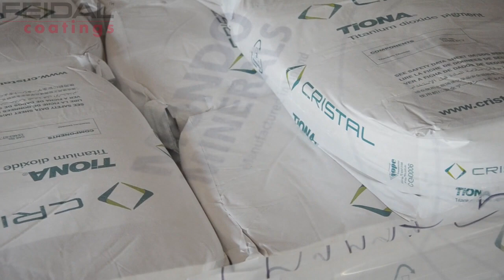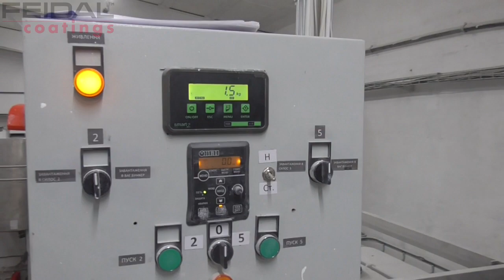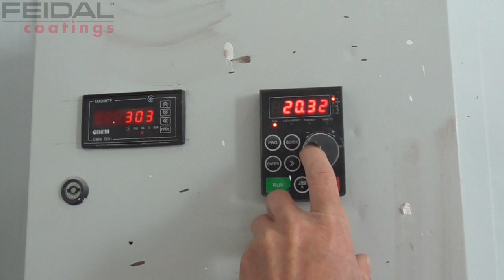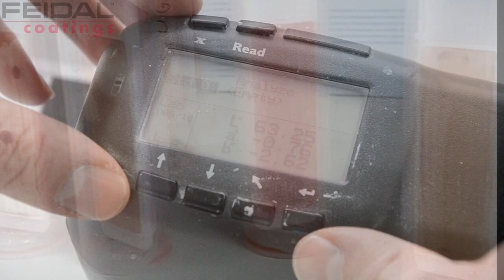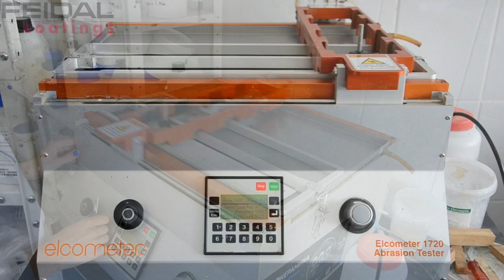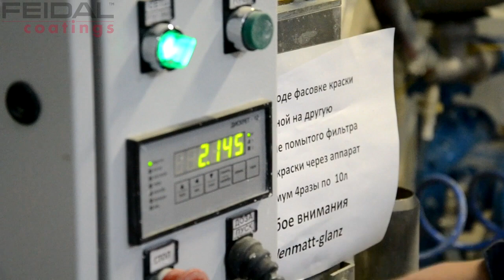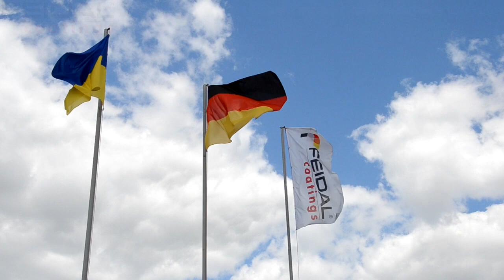Завод "Файдаль Україна"!(FEIDAL) Виробнитство сучасних лакофарбових матеріалів в Україні! 2021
ТОВ «БЛФЗ ФАЙДАЛ УА» – спільне Українсько-Німецьке підприємство з виробництва лакофарбової продукції під ТМ FEIDAL було створено 13 грудня  2004р. у смт Брусилів.
Підприємство стало одним із перших виробників лакофарбової продукції вітчизняного виробництва на водній основі.
ТОВ «БЛФЗ ФАЙДАЛ УА» – це сучасне виробництво, засноване на високотехнологічному обладнанні, наданому німецькими партнерами, проведенні науково-дослідних робіт, кваліфікованому персоналі та застосуванні передових технологій в області виробництва ЛФП та контролю якості продукції.
Виробничі потужності, технологічні можливості і професіоналізм співробітників дозволяють виконувати роботу на високому рівні та європейської якості.
На сьогодні  ТОВ «БЛФЗ ФАЙДАЛ УА» займає лідируючі позиції з продажу лакофарбової продукції в мережах гіпермаркетів «Епіцентр» та «Нова Лінія» та поставляє свою продукцію майже по всім куточкам України.
На сьогоднішній день асортимент ТМ FEIDAL налічує більше 200 найменувань вододисперсійних матеріалів.
внутрішні та фасадні фарби
декоративні штукатурки для внутрішнього та зовнішнього застосування
мозаїчні штукатурки
засоби грунтування
лаки та лазурі
деревозахист
засоби для створення додаткових декоративних ефектів
Але головним акцентом асортименту ТМ FEIDAL є декоративні покриття.
Діяльність.
Підприємство «БЛФЗ ФАЙДАЛ УА» динамічно розвивається, розширюється, впроваджує сучасні технології у виробництво та щорічно інвестує значні кошти у вдосконалення виробництва для випуску високоякісних лакофарбових матеріалів.
Щороку асортимент ТМ FEIDAL поповнюється новими і унікальними продуктами, які задовольняють будь-які смаки і потреби.
Дотримуючись відповідності продукції європейським стандартам, команда технологів підприємства ретельно та суворо перевіряє і контролює як сировину, що надійшла на виробництво, так і кожну партію продукції перед початком її фасування.
Рецептури, надані німецькими партнерами, постійно удосконалюються провідними спеціалістами підприємства.  Також постійно створюються та тестуються власні нові рецептури, згідно усіх потреб та вимог українських споживачів.
 Працівники  «БЛФЗ ФАЙДАЛ УА» докладають максимум зусиль  щодо розробки, удосконалення та підвищення якості продукції, що виготовляється підприємством.
Про зростання потужностей виробництва, а отже – й попит на продукцію, красномовно говорять цифри: у перший рік діяльності було виготовлено  лише 300 т фарби, а за 2019 рік – вже близько 5000 тон матеріалів!
Безпечність виробництва та соціальна активність.
Підприємство ТОВ «БЛФЗ ФАЙДАЛ УА» виробляє свою продукцію виключно на водній основі, тому процес виробництва є безпечним для навколишнього середовища і працівників підприємства.
 Для додаткової безпеки над виробничими ємностями встановлено спеціальні пилевловлювачі, завдяки яким немає викидів в атмосферне повітря. Функціонує  твердопаливний котел, що вказує про перехід на альтернативні види палива.
Виробництво економічно використовує природні ресурси: встановлення системи водоочищення дозволяє використовувати воду повторно для технічних потреб підприємства, а при необхідності, її можливо використовувати в господарських поребах, не зашкодивши навколишньому середовищу.
Окрім того, ТОВ «БЛФЗ ФАЙДАЛ УА» дбайливо ставиться до проблем і потреб громади, періодично надаючи допомогу як окремим мешканцям, так і установам, дитячим закладам, організаціям тощо, про що свідчать численні відзнаки та подяки.
Також підприємство піклується про розвиток та майбутнє підростаючого покоління. Тому на постійній основі організовуються екскурсії та проводяться майстер-класи на виробництві для школярів та студентів професійних учбових закладів.
Сертифікація ISO
Як  результат високоефективної, системної та планової діяльності, успішного проходження  аудиту відповідності стандартам, ТОВ «БЛФЗ ФАЙДАЛ УА»  отримало від міжнародного концерну TÜV Rheinland у 2018 році міжнародний сертифікат якості ISO 9001:2015, а у 2019 році –  міжнародний сертифікат екологічного менеджменту ISO 14001:2015
Дані сертифікати є реальним свідченням того, що процес виробництва підприємства повністю відповідає усім вимогам міжнародних стандартів управління системами якості та екологічного менеджменту, є безпечним і раціональним, не зашкоджує природному середовищу, задовольняє усі умови відповідності європейським стандартам якості.
Нагороди та відзнаки
ТОВ «БЛФЗ ФАЙДАЛ УА» є гордістю й флагманом серед інших підприємств Житомирської області. Свідченням чого є наявність численних дипломів, відзнак та подяк.
«Кращий суб’єкт малого підприємництва Житомирської області» (2016 та 2019рр) та інші.
А також,  за офіційними даними Державного комітету статистики України, підприємство ТОВ «БЛФЗ ФАЙДАЛ УА» отримало статуси:
 “Підприємство Року 2010”
 “Підприємство Року 2011